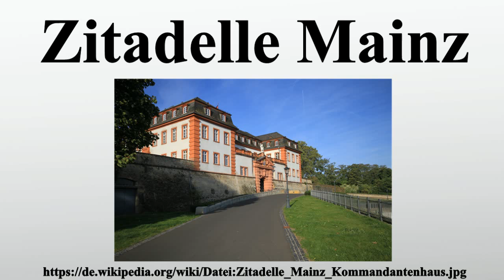Zitadelle Mainz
Vielen Dank für Ihre Unterstützung:

Die Mainzer Zitadelle liegt auf dem Jakobsberg am Rand der heutigen Altstadt und in unmittelbarer Nähe des Bahnhofs Römisches Theater.Das Festungswerk wurde in seiner heutigen Form um 1660 errichtet und war Bestandteil der Festung Mainz.

Bild-Copyright-Informationen
Urheber Info: User:Matthias Süßen